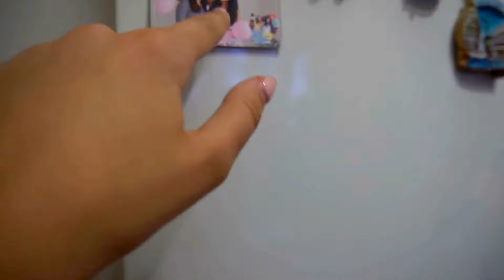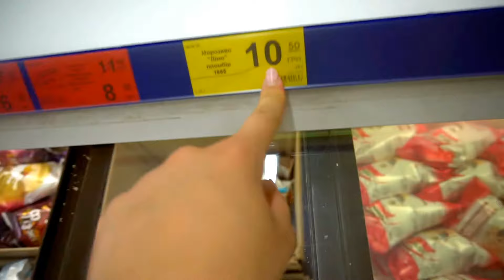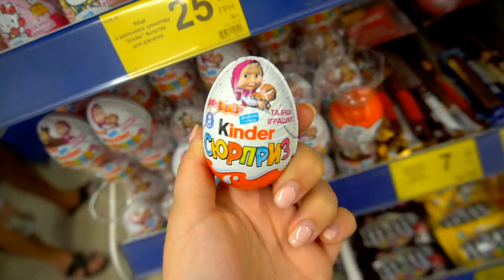TRAVELING TO UKRAINE! WHAT TO DO IN UKRAINE (Part 1)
VI BÖRJAR EN NY SERIE! NY video varje dag resten av vår UKRAINA TRIP (är våra hopes!). HOPPAS NI ÄR TAGGADE. Jag menar, det är UKRAINA! Hur ofta åker till UKRAINA?

➜ I do videos in both English and Swedish.
Hej Guys! Välkomna till min kanal! Här hittar ni pyssel, vloggar, inspiration, bakning och massor av kul! Jag heter Batoul Batts Raad, jobbar med detta + driver mitt egna företag. Älskar att pyssla och inspirera andra. Hoppas ni är här för att stanna!
Hi Guys! Here you will find DIY, vlogs, inspiration, baking and much more fun! My name is Batoul Batts Raad, i work with this + run my own company. I love to DIY and inspire others. I hope you are here to stay!